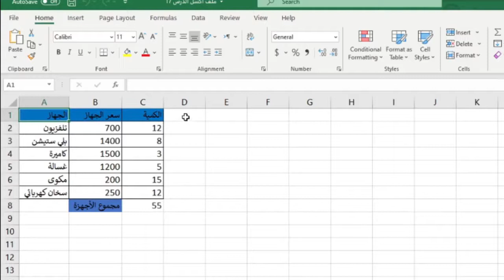دورة برنامج إكسل كاملة متكاملة من الأساس (كورس excel من الصفر) وبشرح واضح وبسيط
في هذا الفيديو اعرض فيديو المقدمة لدورة الإكسل من الأساس والتي قمت بانشاءها على منصة يوديمي وبسعر رمزي جدًا
رابط الدورة على منصة يوديمي:

كورس excel للمبتدئين وهو احد اهم برامج اوفيس (microsoft office 365) وفي قادم المواعيد سيتم انشاء كورس excel متقدم وايضًا كورس excel كامل باذن الله ____________________________________________________